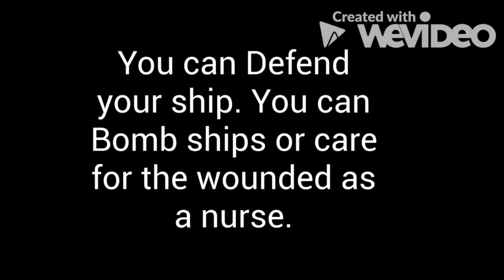Attack on Pearl Harbor book trailer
"Attack on Pearl Harbor" by Craig Nelson Book Trailer